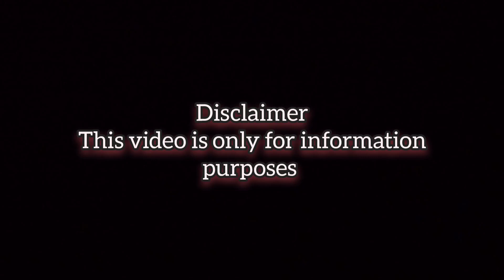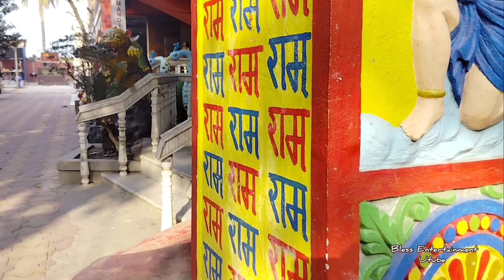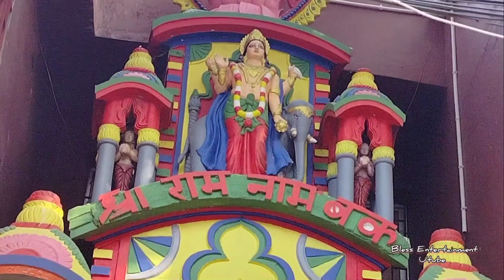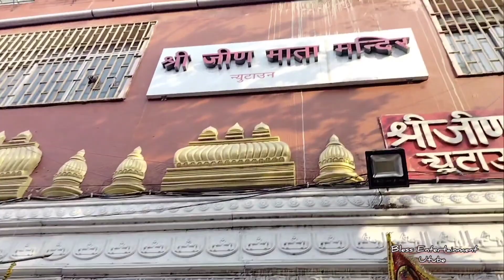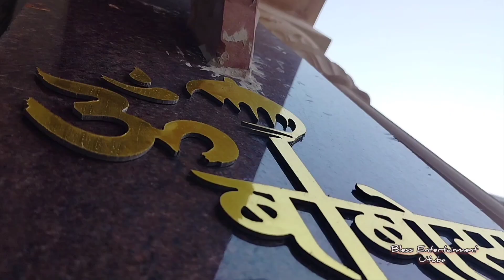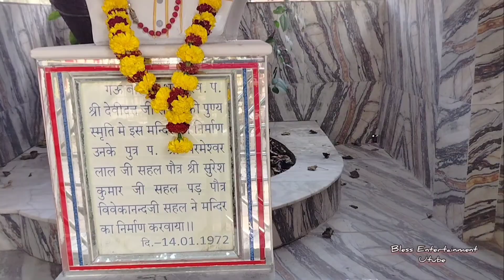DAY OUT 29 || Ram mandir || Hanuman mandir|| Eco park || New Town